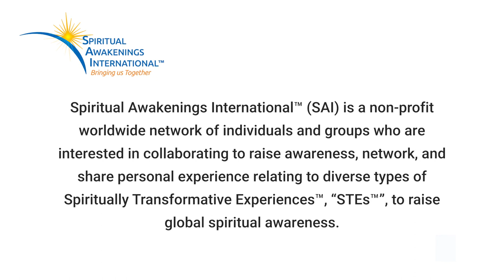Near-Death Experience with Life Preview and a Shoe on a Ledge, Kimberly Clark Sharp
Kimberly Clark Sharp LICSW , "An NDE Life Preview, the Emerald City, and a Shoe on a Ledge", presented to Spiritual Awakenings International (SAI) Conference 2021, June 12, 2021.

During a rare NDE life preview in 1970, Kimberly was shown three images of her future if she chose to live instead of entering a portal to Heaven that shone before her — a place where “mountains met water,” certainly not in the Midwest USA where her lifeless body lay; a gallery of people with whom she would significantly interact, all strangers at that time; and a life of service. The life of service is what she chose, so she left Kansas with her hamster Toto, traversing the country before landing permanently in Seattle, known then as now as The Emerald City. All of the people whose images she was shown became — and remain in her life — but it was not until she found a tennis shoe on the ledge of hospital where, in another part of the large building, an ICU patient had identified it during a resuscitation. All the pieces came together and Kimberly’s life of service to the field of death and dying and Near-Death Experiences began. Kimberly Clark Sharp  has been recognized for her groundbreaking work as an Honoree on the Spiritual Awakenings International Circle of Honor.

FOLLOW SAI!